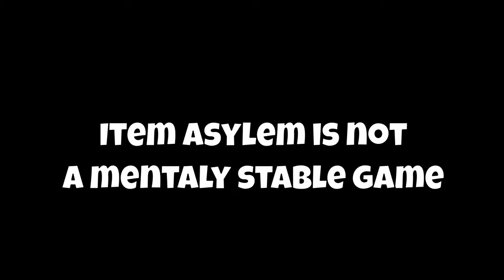Roblox Item Asylum needs mental help...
7 poor souls sacrificed to the Bean gods.

Music
0:39 Checker Dance - DELTARUNE
3:44 Choke A Lot (Instrumental) - Friday Night Crunchin' (FNF Mod)
7:41 Spider dance - UNDERTALE
9:23 World 8 Bowser Theme - Super Mario 3D World
12:26 The Show - Castle Crashers
15:29 Overworld Theme  -  New Super Mario Bros DS
16:53 Island Activities - Mario Party 9
18:07 Underground Theme - Super Mario Land - Super Smash Bros. Ultimate
19:01 Power Calligraphy - Rhythm Heaven Fever

(More in my about section)